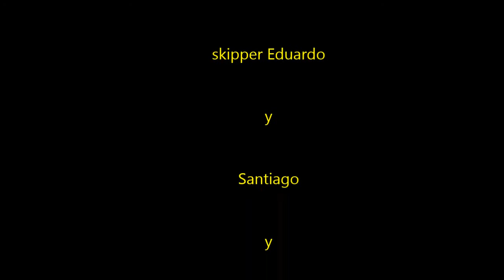Sailing in the Andes Mountains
Sailing in the lake region of Argentina with a sailing yacht. We just made a little stop in the marina, on our way to the supermarket. We chatted with a yacht owner and after 5 minutes he asked us to go sailing with him and some friends! Very nice!